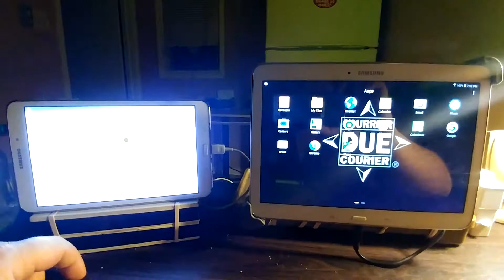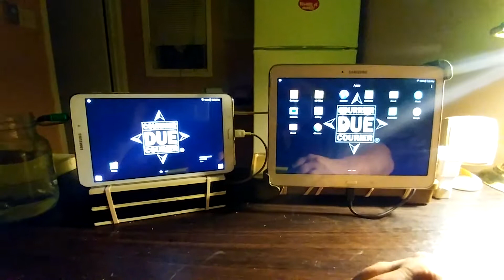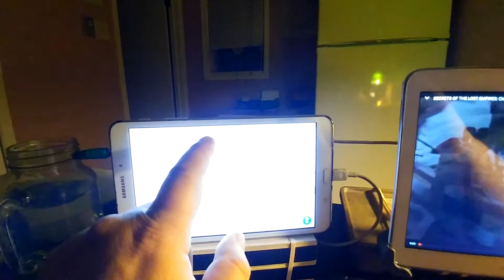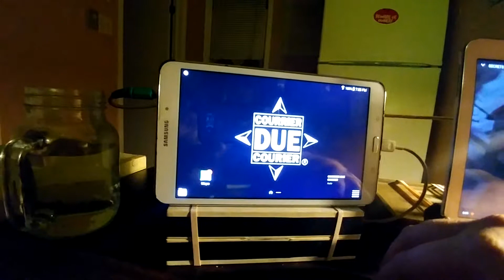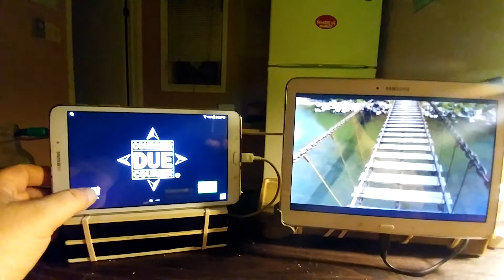My new set up for DSPCH with 2 tablets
DSPCH from my office using zello amd google maps on tablets